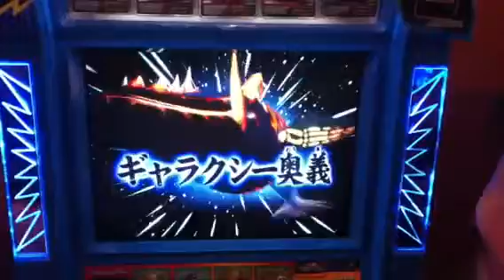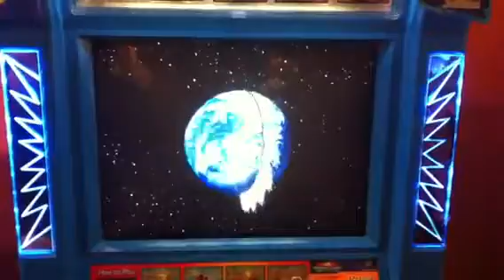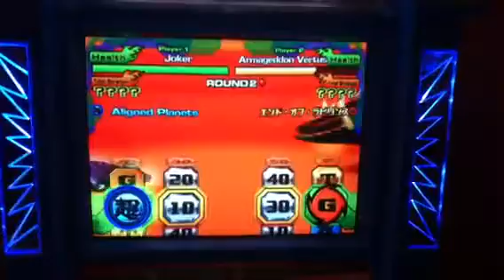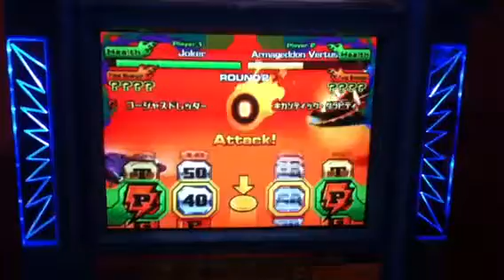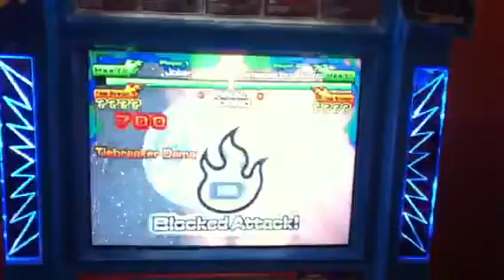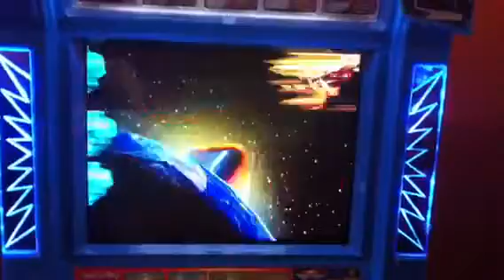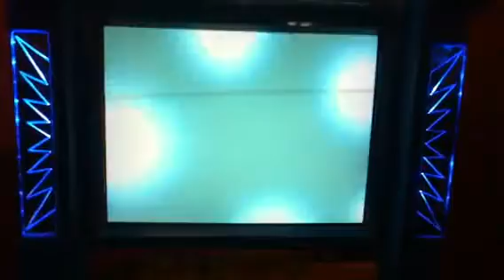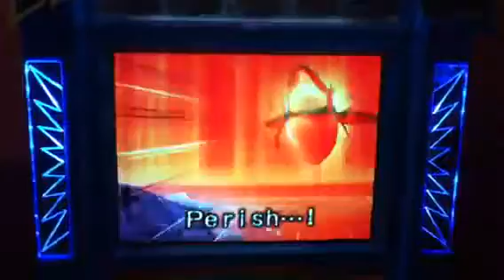Joker vs Armageddon Vertus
Final match in the "King of the Jungle" Qualifying Round at United Square on 12 Jan 2014 (1pm)